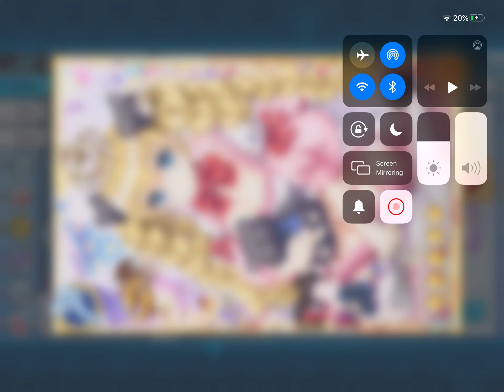Ninja Girls: Reborn Celeste and Beary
In this series of Willis talk  take you step-by-step from day one on a brand new server As well as take you to my old is server and show you what patience and time can do as well as take you to a server that I started and show you some benefits of what camping can do for you!

      If you don’t have this game yet here’s a link for you to be able to get this version for your iPad or iPhone

You can also find more great ninja action here from Hulky 333 enjoy

please I encourage all honest comments my channel is dedicated to you the viewers as individuals

To show your support. Comment as well for more content possibilities.